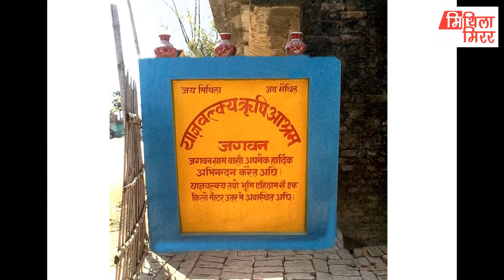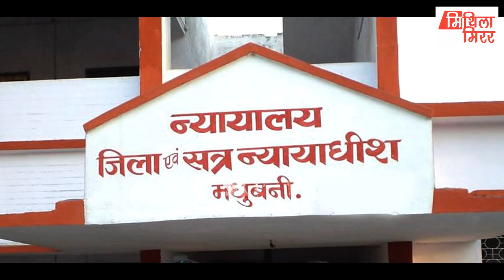मधुबनी की पौराणिक, सांस्कृतिक व ऐतिहासिक झलकियाँ II The historical places of Madhubani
Anchor/Producer : Lalit Narayan Jha
Video Editing: Kamal Mohan Thakur
Report : Rajiv Choudhary
Special Thanks to Amlendu Shekhar Pathak
(due to lack of image some images may be artificial)